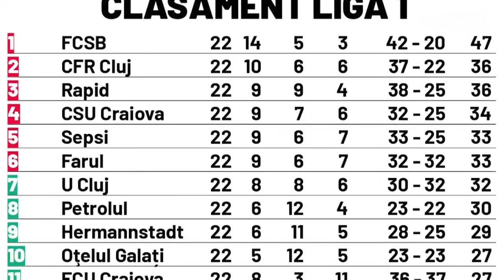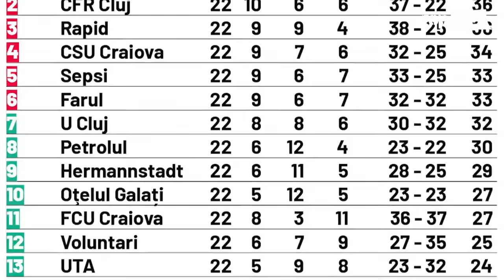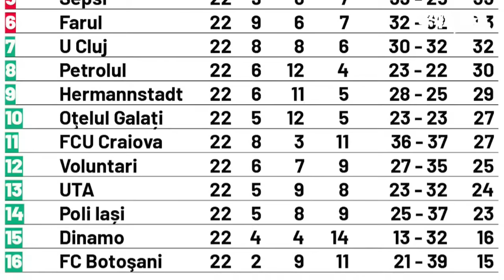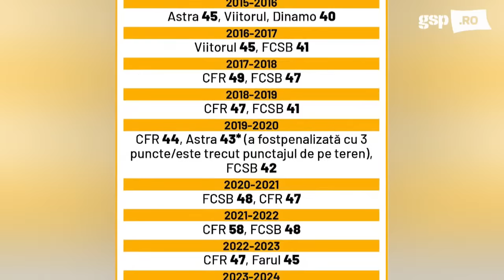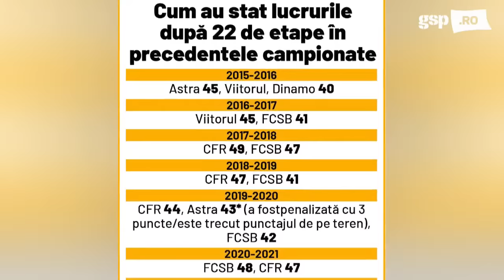Nana Falemi: „Tavi Popescu e în groapă, asta trebuie să facă pentru a se ridica” » GSP Live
Nana Falemi (49 de ani), fostul fotbalist de la Steaua, Petrolul Ploiești, FC Vaslui sau Gaz Metan Mediaș, jucător cu 168 de meciuri în Liga 1, este invitatul lui Alexandru Barbu la GSP Live.
Cei doi vor aborda cele mai intense subiecte ale momentului în fotbalul românesc: victoria celor de la FCSB cu UTA Arad, scor 4-0, situația la zi în clasamentul Ligii 1, schimbarea de antrenor de la CFR Cluj, Andrea Mandorlini fiind înlocuit cu Adrian Mutu.
De asemenea, Alexandru Barbu și Nana Falemi vor vorbi și despre academia de fotbal pe care o deține fostul internațional camerunez, FC Nana Juniors.